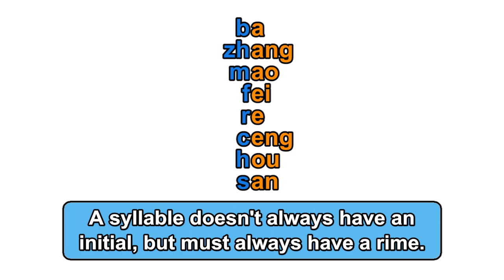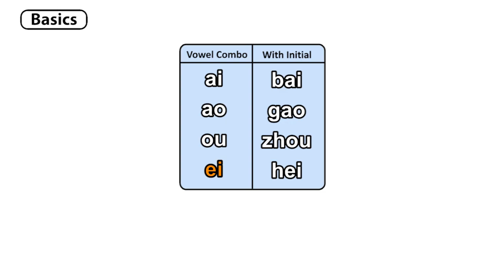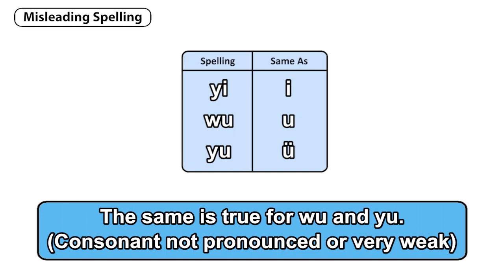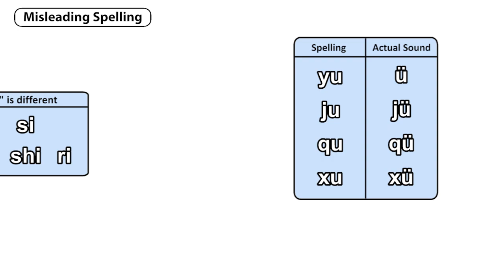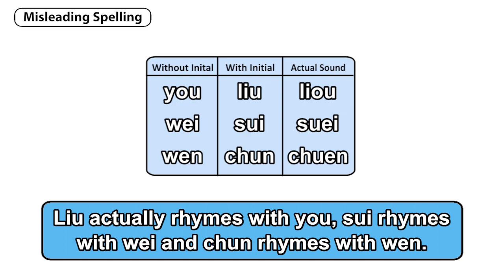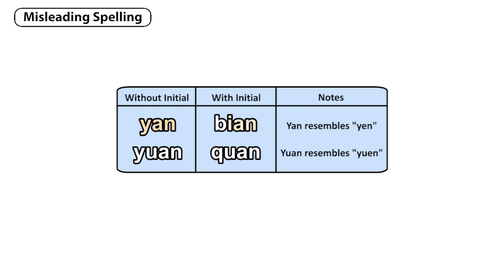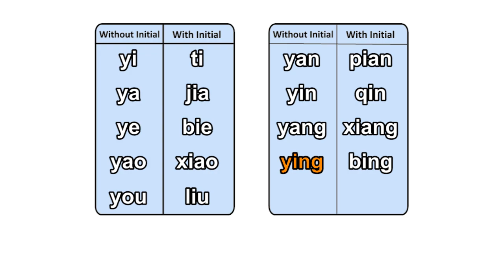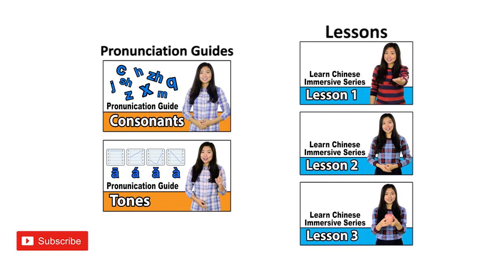Chinese Pronunciation Guide – Vowels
A guide to the basics of Chinese pronunciation, including an overview of all the vowel sounds as well as a look at some of the more misleading areas of the pinyin spelling system.